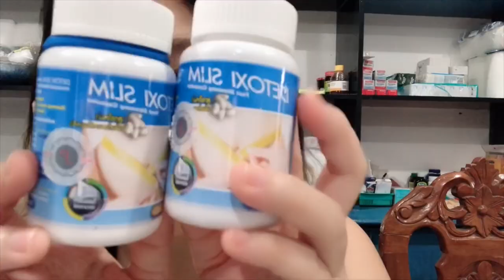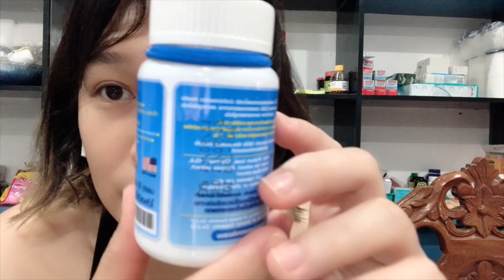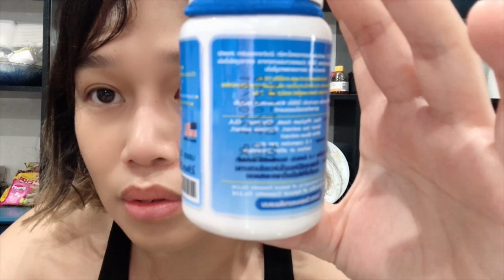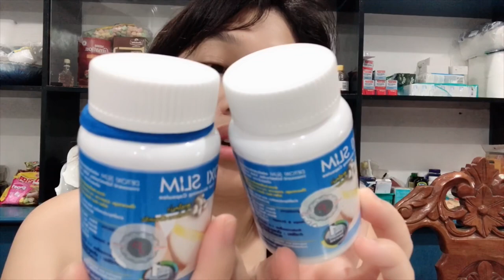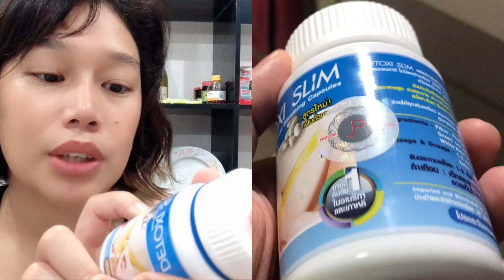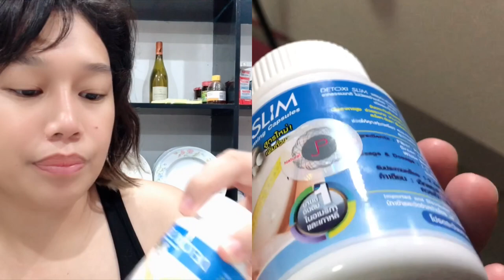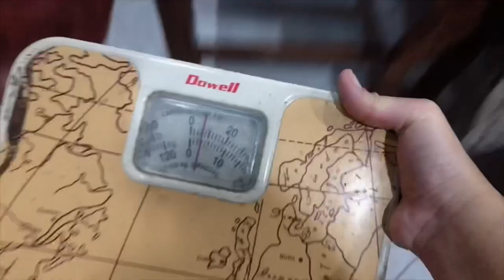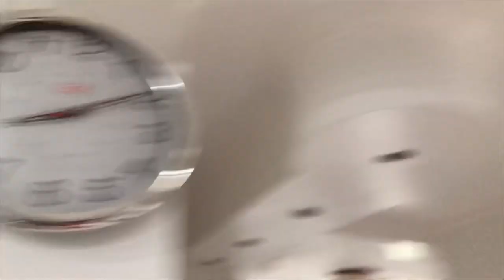BEAUTY REVIEW: The Truth about DETOXI Slimming Capsules (FAKE or REAL)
A complete comparison of 2 different bottles of Detoxi Slimming Capsules (Thailand) and review on it’s effects and side effects.

Update will be posted soon